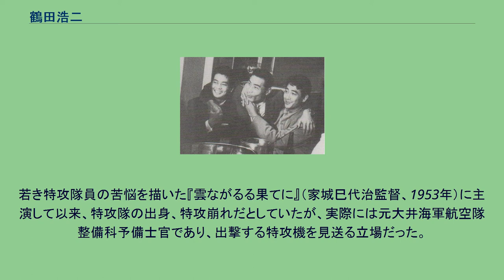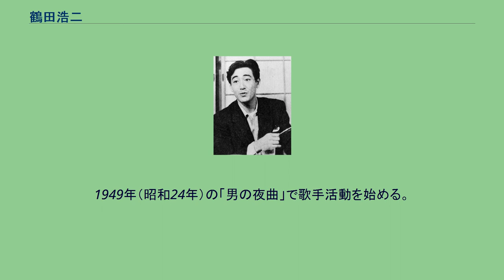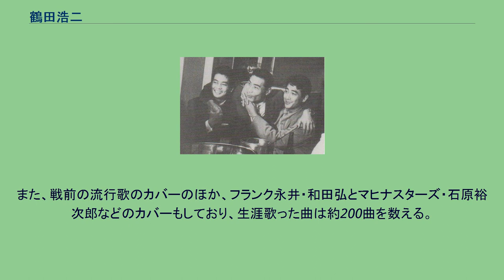鶴田浩二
鶴田 浩二（つるた こうじ、1924年〈大正13年〉12月6日 - 1987年〈昭和62年〉6月16日）は、日本の俳優、歌手。
昭和を代表する映画俳優のひとりとして数多くの映画やドラマに主演。
戦後派として登場し、甘さと翳りを兼ね備えた風貌で一躍トップスターに躍り出た。
若いころは絶世の美男子としてアイドル的人気を博したが、中年期からは任侠映画や戦争物でみせた渋い魅力で、日本映画界を代表するスターとして長らく君臨した。
また、歌手としても独特の哀愁を帯びた声と歌唱法で知られた。
兵庫県西宮市出生。
戸籍上の出身地は、静岡県浜松市。
本名は小野 榮一（おの えいいち）。
西宮時代、父と母が結婚していなかったのは、鶴田の父である大鳥の家が鶴田の母との婚姻を許可しなかったためである。
鶴田の母は、鶴田を連れて西宮から浜松へと移り住み、別の男性と婚姻した。
母は、水商売をして生計を立てていたため、幼かった鶴田は目の不自由な祖母と狭い長屋で暮らしていた。
祖母は鶴田の母を産んだ際に栄養失調によって失明。
祖母との2人暮らしは極貧そのもので、洗面器で米を炊いていたという。
程なく、祖母が他界。
家でたった1人の生活となる。
母会いたさに遊廓へ1人で向かったが、客商売の仕事中だった母は相手にしてくれなかった。
そのうえ、義父は博打好きで幼児期には貯金箱を割ってまで金を奪ったり更に鶴田が映画界の大スターになってからも不在時を狙って博打代金を借りに来た。
こうした幼少期の思い出から、鶴田は嫌いなものに夕日を挙げている。
また、鶴田の娘も父の少年時代の思い出話について、友達と遊んだとかそういった仄々とした話題が全くなかったとしている。
14歳のときに、俳優に憧れ当時時代劇スターであった高田浩吉の劇団に入団。
此花商業学校で学び、19歳で関西大学専門部商科に進学するが、その年に学徒出陣令により徴兵され、学校での勉学は続けることができなかった。
終戦まで海軍航空隊に所属し、この時の体験がその後の人生に強く影響を及ぼした。
また、22歳のときに薬の副作用で、左耳が難聴になってしまう。
1951年（昭和26年）公開の松竹映画『地獄の血闘』に出演した際、共演した歌手の田端義夫に、歌唱方法についてのアドバイスを受け、以後、鶴田は「左耳に左手を沿えて歌う」という独特の歌唱スタイルになった。
また歌う際のマイクの持ち方も独特で、白いハンカチで包んだマイクを右手で持ち、右手小指を立てる、というものである。
1948年（昭和23年）、高田浩吉と大曾根辰夫監督の尽力で松竹入り。
芸名の「鶴田浩二」は師匠の「高田浩吉」に由来する。
映画界へ身を投じたものの、最初は大部屋に入れられた。
いくつかの映画に端役で出演したが、すぐに頭角を現し、長谷川一夫主演の松竹『遊侠の群れ』で本格デビュー。
1949年（昭和24年）、『フランチェスカの鐘』で初主演。
佐田啓二、高橋貞二と共に松竹「青春三羽烏」と謳われヒットを連発。
1950年代に入っても甘い美貌と虚無の匂いを漂わせスター街道を上り続け、芸能雑誌『平凡』の人気投票で、2位の池部良、3位の長谷川一夫を大きく引き離しての第1位になる。
マルベル堂のプロマイドの売上も1位となる。
甘い二枚目からサラリーマン、侍、軍人、殺し屋、ギャングに至るまで幅広くこなす。
高田浩吉主催の打ち上げパーティ宴席で高田は必ず「『締めを鶴田、歌え』、歌い終わると『相変わらず下手だな、皆さん酔いが醒めたところでお開きにしましょう』」だったのが実は歌の訓練の親心だった。
1952年（昭和27年）には戦後の俳優の独立プロ第1号となる新生プロ（クレインズ・クラブ）を興した。
SKD（松竹歌劇団）のトップスター、ターキーこと水の江瀧子らが所属タレントとなった。
恋人と噂された岸惠子と共演した、戦後初の海外ロケ映画『ハワイの夜』（新生プロ制作）も大ヒット。
戦後最大のロマンスといわれた人だが、岸が所属する松竹はそれを許さなかった。
鶴田は自殺未遂事件を起こす。
同年、「男の夜曲」で歌手デビュー。
歌手としてもヒットを飛ばし戦後の日本を代表する大スターとなっていく。
左から、小野満、田岡一雄、鶴田（1952年） 1953年（昭和28年）1月6日午後7時頃、大阪・天王寺で鶴田浩二襲撃事件が発生した。
鶴田は美空ひばりの芸能界の兄貴的存在であり、ひばりの後ろ盾である山...